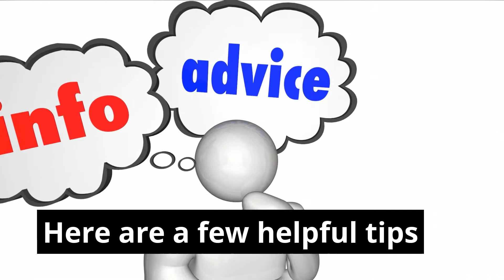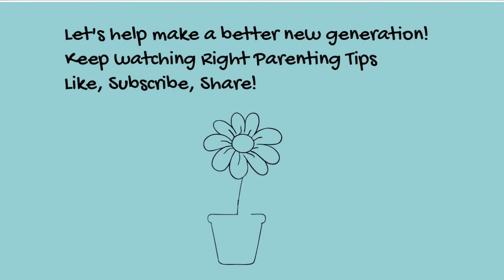Baby's First Year (Right Parenting Tips)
Infancy or baby's 1st year is a challenging time for new parents. There are so many new things to tackle. Here is a helping hand from our experts.